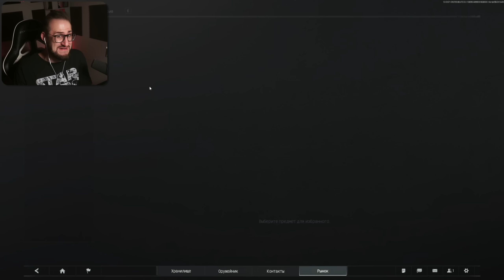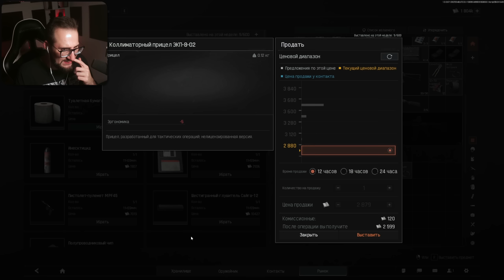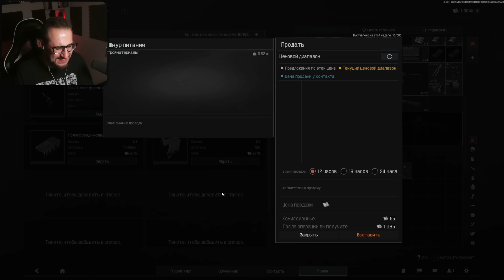ВПЕРВЫЕ ЗАШЕЛ В ARENA BREAKOUT INFINITE! ЭТО ОЧЕНЬ КРУТО! ПОПАЛИ В ЗАСАДУ НА РЕЙДЕ но СМОГЛИ ВЫЖИТЬ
Добро пожаловать в тактический экстракшн-шутер Arena Breakout: Infinite! Наша задача - найти как можно больше припасов, сражаясь с другими наёмниками на определённой территории. После нахождения припасов, необходимо выбраться из опасной территории.